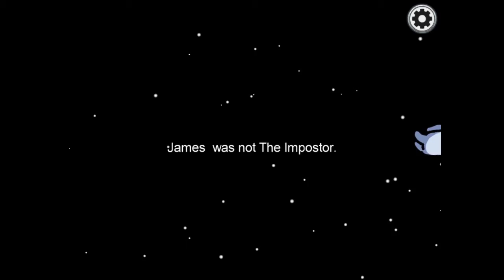Solo Imposter Win